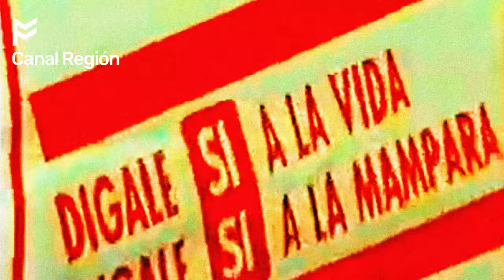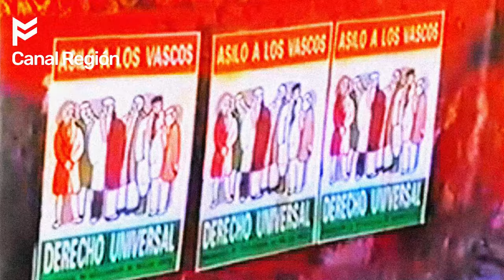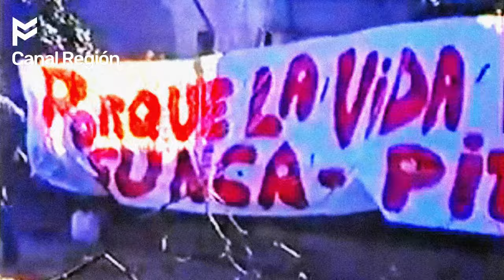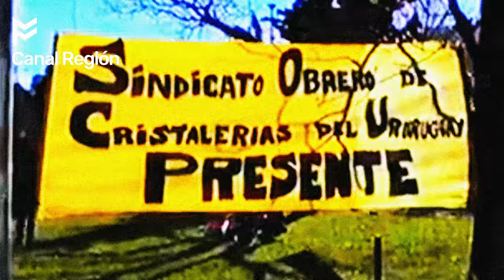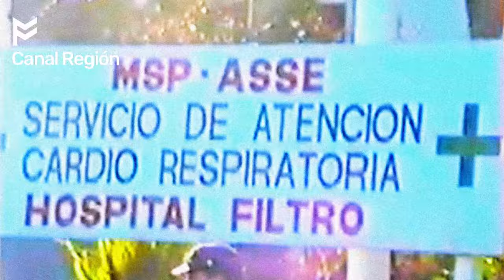🖤30 AÑOS DE LA MASACRE DEL HOSPITAL FILTRO🖤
agradecemos de antemano la gentileza a